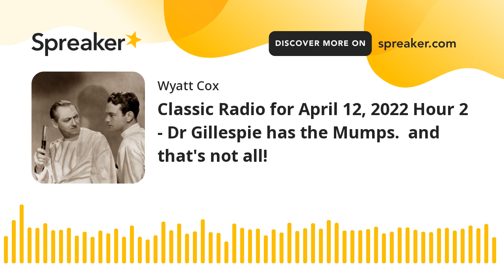Classic Radio for April 12, 2022 Hour 2 - Dr Gillespie has the Mumps. and that's not all!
The Story of Dr Kildare starring Lew Ayres and Lionel Barrymore, originally broadcast April 12, 1950, Newlywed Warren Jackson has attempted suicide and refuses to see his wife. Meanwhile, Dr. Gillespie comes down with the mumps! Also Claudia, originally broadcast April 11, 1948, The Moving Men.